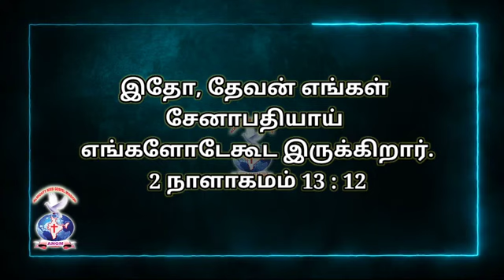2 Chronicles 13:12 joyfulday bibleverse dailydevotional (3)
2 Chronicles 13:12